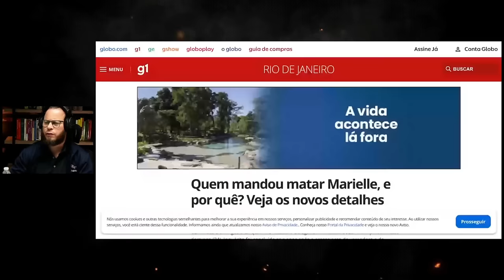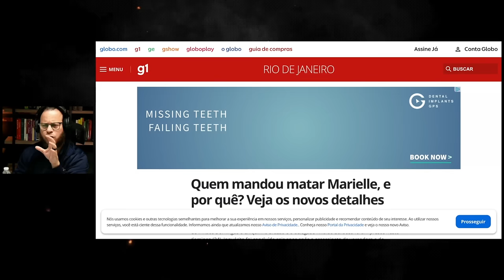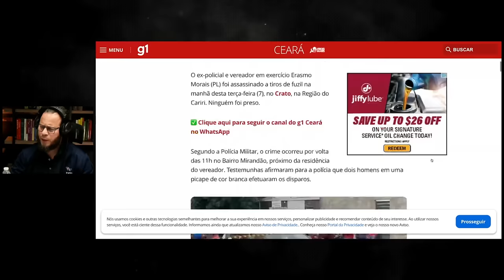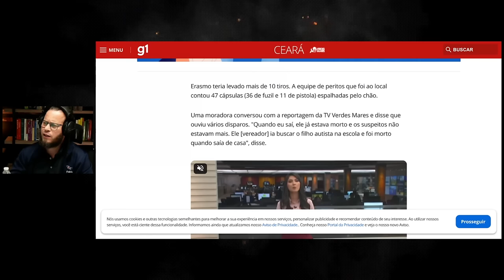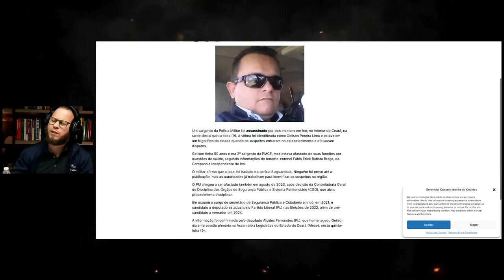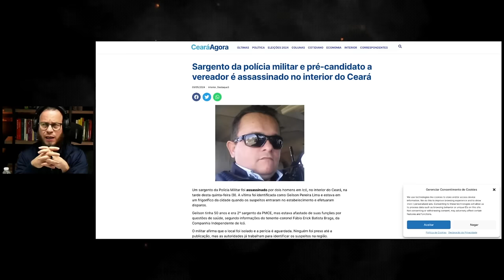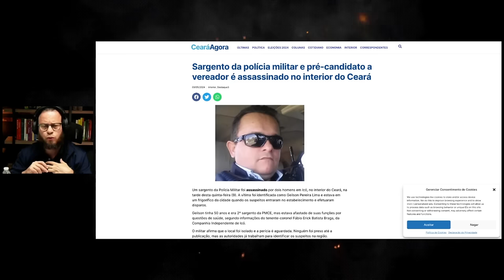Oposição ao PT no Ceará está sendo executada